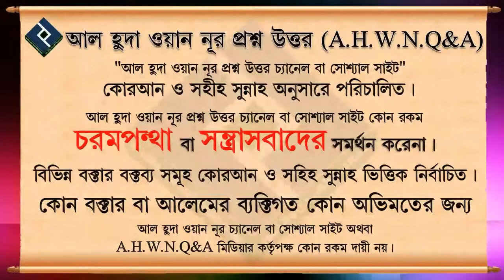সূরা বাকারার ২০৩ নম্বর আয়াতের ব্যাখ্যা ᴴᴰ┇শাইখ আবু তাহের আল মাদানী